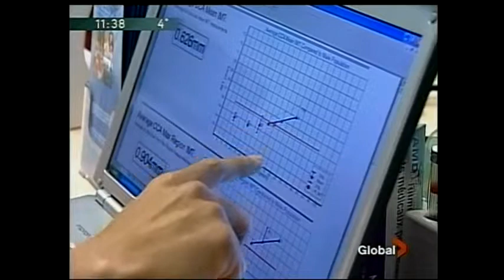Carotid Intima Media Thickness Screening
Carotid Intima Media Thickness Screening to Reverse Heart Disease